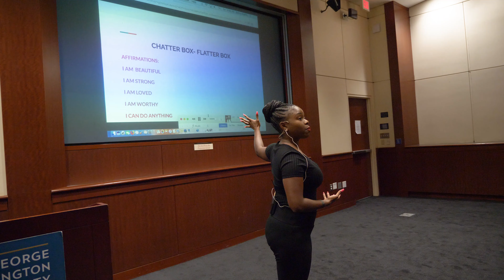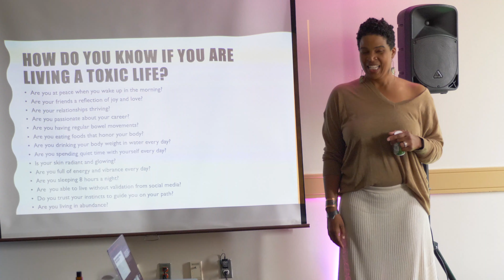BGH Kickstart 2019!